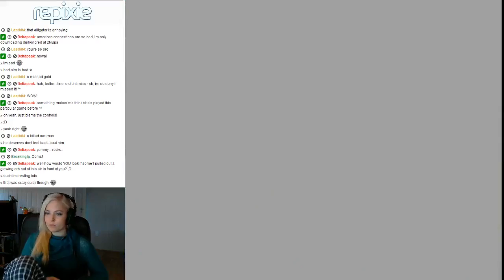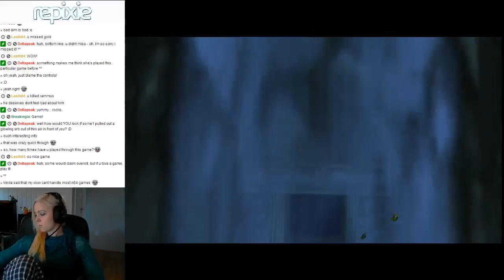Let's Play - Loz: OoT (Part 9)